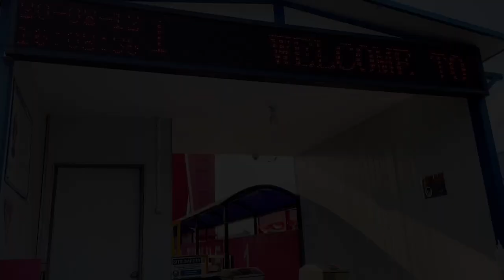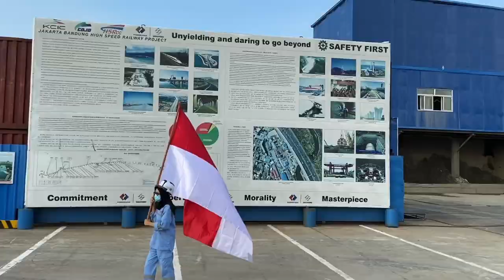SINOHYDRO TUNNEL 1 - TANAH AIRKU COVER for KCJB GOT TALENT 2020